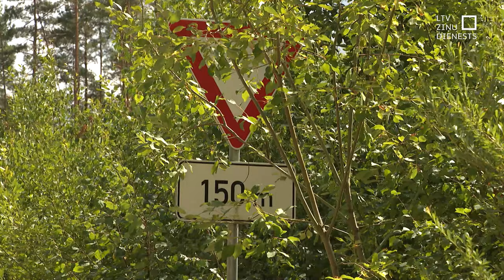CSDD audits par Liepājas šoseju: Ceļš labs, bet apaudzis ar zāli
Pārāk gara zāle un kupli krūmi ierobežo redzamību uz Latvijas autoceļiem – tā secinājuši Ceļu satiksmes drošības direkcijas eksperti, izvērtējot Liepājas šosejas posmu, kur šovasar notikušas jau vairākas traģiskas autoavārijas. Auditā secināts, ka pats ceļš kopumā ir labs, taču ceļmalas gan vajadzētu kopt vairāk, lai ceļi būtu pārredzamāki.